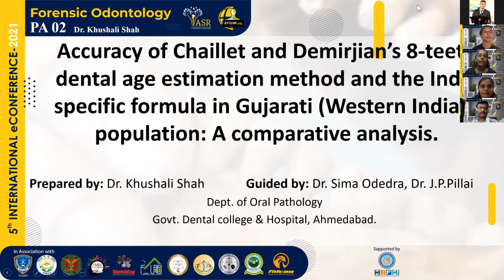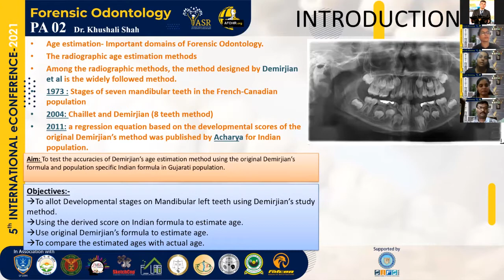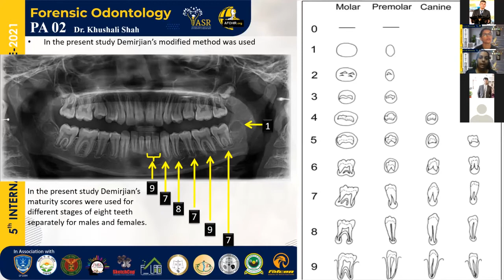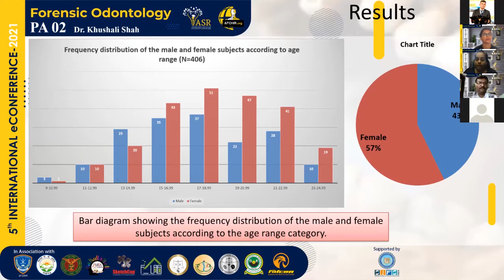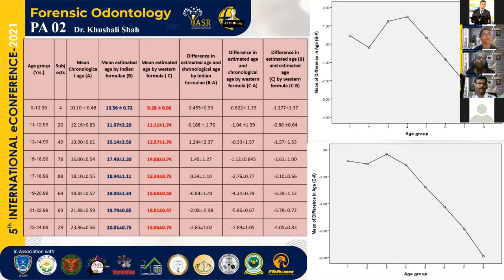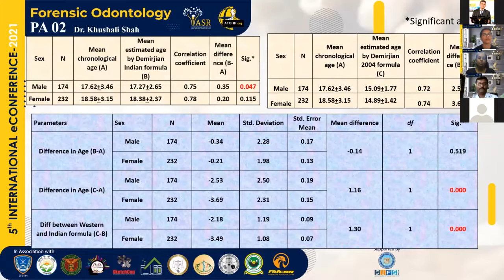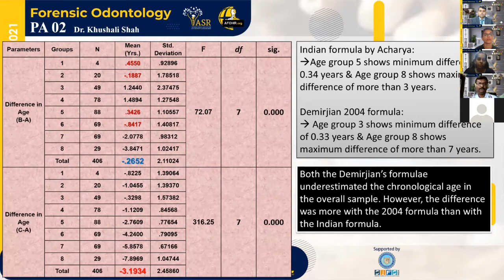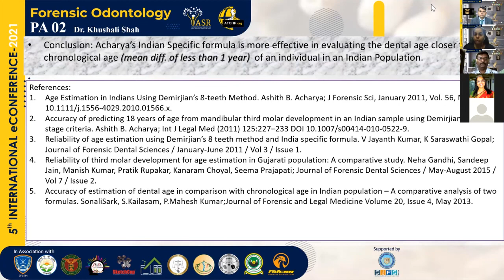Accuracy of Chaillet & Demirjian's 8-teeth Dental Age Estimation Method & India Formula:Paper2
Age estimation is one of the important domains of Forensic Odontology. The radiographic
age estimation methods using the developmental stages of the teeth are considered to be a
reliable, comparable and reproducible technique of age estimation. Among the radiographic
methods, the method designed by Demirjian et al is the widely followed methods of dental
age estimation by Dr. Khushali Shah, Dr. Sima Odedra and Dr. J.P. Pillai.